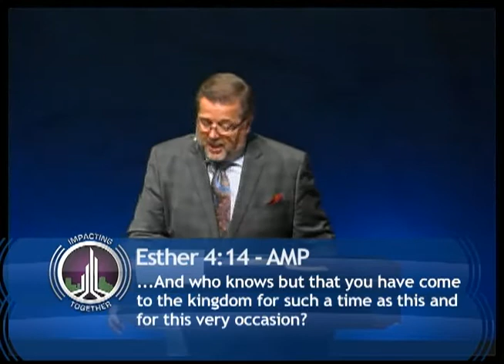Rediscovering The Power of One - October 30, 2016 Message Highlights